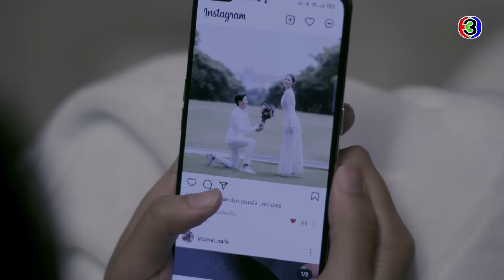FIN | ทำไม มาลีวรรณ เหมือนกัน แต่ชีวิตมันถึงไม่เหมือนกัน | คู่เวร EP.11 | Ch3Thailand